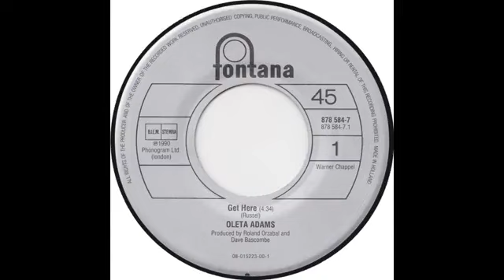Oleta Adams - Get Here - 1990